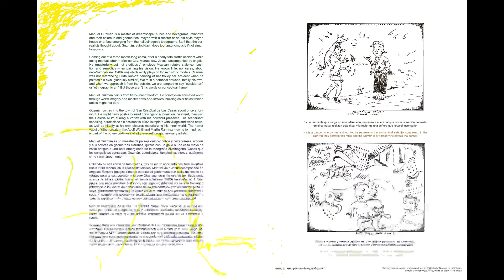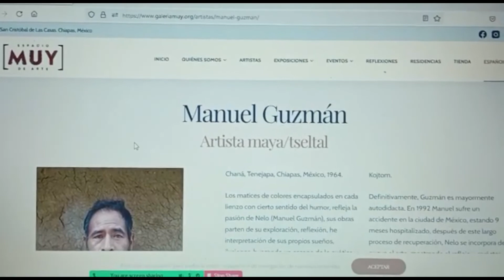Maruch Méndez y Manuel Guzmán, en Feria de Paris